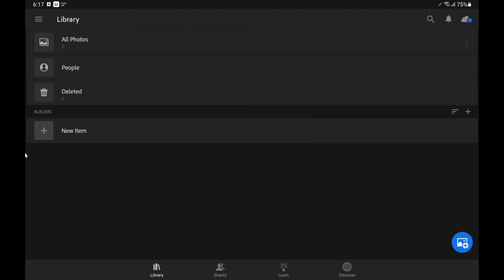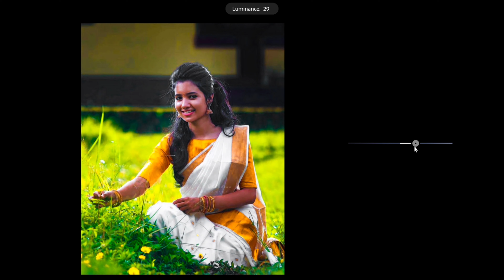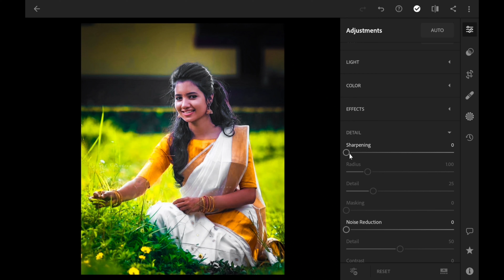Lightroom Photo Editing Tutorial | Lightroom Preset Vol-15 | By SNR Tutorial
Hi Friends...,

In today's tutorial you can learn the Lightroom Photo Editing.

I hope it guys you will enjoy the video.

📱 App That We Used In This Tutorial :

📱 Lightroom

CREDITS :

🏞️ Pictures :

🌇 Photos on the preview are used for demonstration purposes only.

lightroom,
lightroom tutorial,
adobe lightroom,
lightroom editing,
lightroom cc,
lightroom tips,
lightroom classic,
lightroom tutorials,
preset lightroom,
lightroom mobile,
lightroom presets,
lightroom 2021,
lightroom tricks,
tutorial lightroom,
werken met lightroom,
lightroom editing tips,
adobe lightroom editing,
lightroom mobile tutorial
lightroom presets,
lightroom sky effect,
adobe lightroom,
sky lightroom,
preset lightroom,
lightroom sky editing,
lightroom android,
lightroom premium presets,
lightroom sky tutorial,
dramatic sky effect lightroom,
dramatic sky lightroom,
lightroom cc blue sky editing,
lightroom edit,
how to make sky blue in lightroom,
lightroom black and sky blue effect editing,
lightroom amazing blue sky effect photo editing